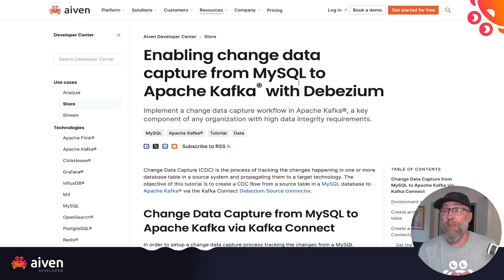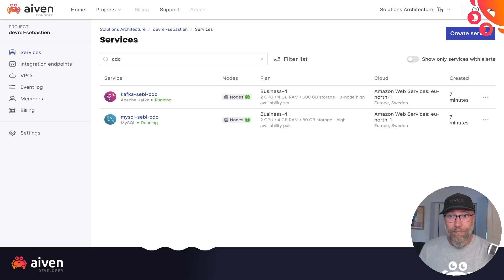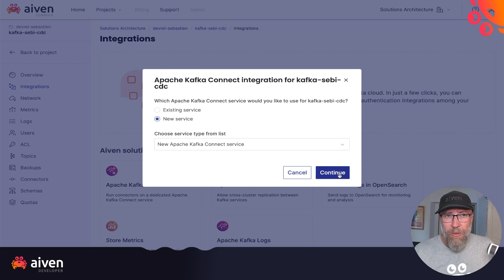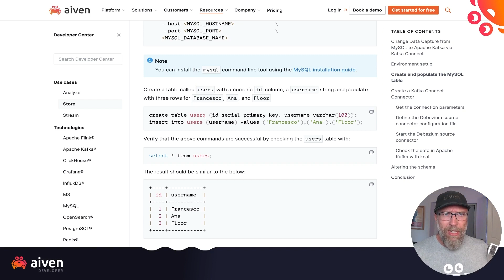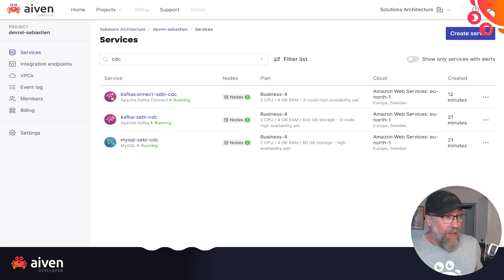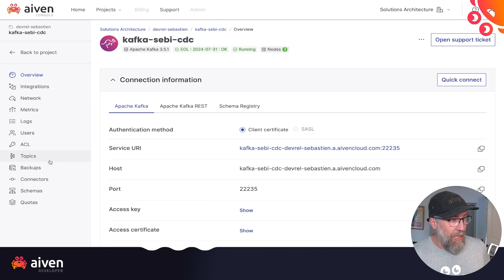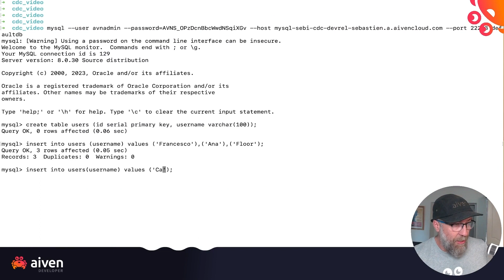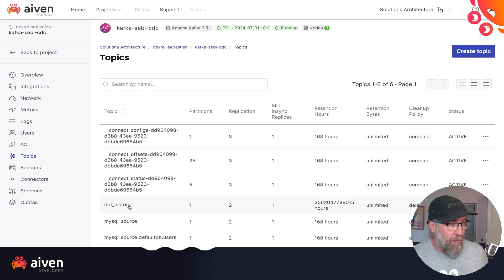Enabling change data capture from MySQL to Apache Kafka® with Debezium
Change Data Capture (CDC) is the process of tracking the changes happening in one or more database table in a source system and propagating them to a target technology. The objective of this video is to create a CDC flow from a source table in a MySQL database to Apache Kafka® via the Kafka Connect Debezium Source connector.

(links to any tools or resources you used in the video, our docs/trial if appropriate)

ABOUT AIVEN
Aiven’s cloud data platform helps your business reach its highest potential by making your data work for you.

It provides fully managed open source data infrastructure on all major clouds, helping developers focus on what they do best: innovate and create without worrying about the limitations of technology.

We like to think that Aiven is not only a cloud data platform but also an
extension of your team. We are dedicated to helping you to succeed by removing barriers and finding the right solutions – with the help of the best data technology there is.